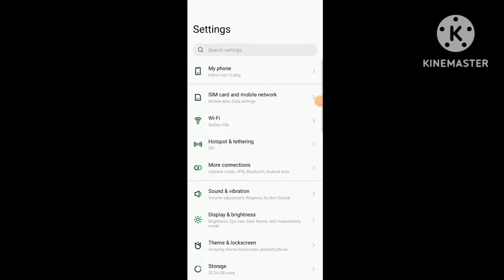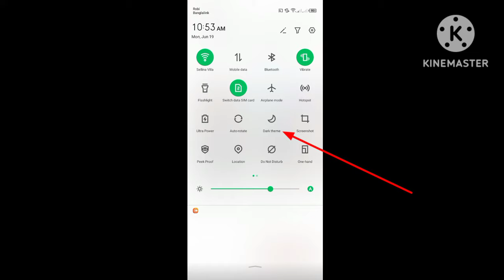Black And White Screen Problem Solve On YouTube | How To Fix YouTube White And Black Screen Problem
Youtube black and white screen problem solve